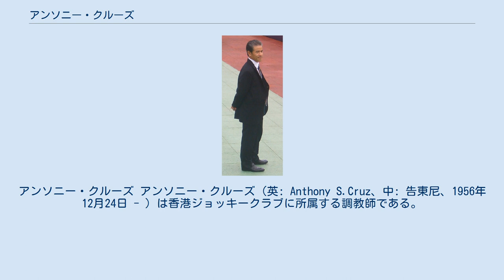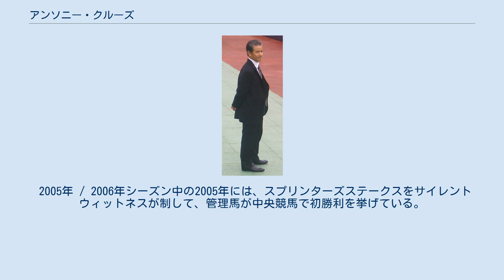アンソニー・クルーズ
アンソニー・クルーズ アンソニー・クルーズ（英: Anthony S.Cruz、中: 告東尼、1956年12月24日 - ）は香港ジョッキークラブに所属する調教師である。
ポルトガル出身。
 1974年、香港ジョッキークラブ騎手養成所を第1期として卒業し、見習騎手としてデビューする。
 1980年代はヨーロッパでも騎乗し、1986年のチャンピオンステークスをトリプティクに騎乗して制している。
 1986年にはジャパンカップに出走するトリプティクと共に初来日を果たし、中央競馬初騎乗となったジャパンカップと同日の11月23日に行われた神代特別（900万下）では、アサクサバリエンテに騎乗して3番人気で7着、中央競馬重賞及びGI初騎乗となったジャパンカップでは3番人気で11着となっている。
 翌1987年も再びトリプティクと共に来日し、11月15日に行われた富士ステークス（当時オープン競走）を同馬に騎乗して制し、中央競馬初勝利を挙げている。
 1992年には第6回ワールドスーパージョッキーズシリーズに初出場するために来日している。
 1996年1月1日、最後の騎乗を勝利で飾り、騎手を引退した。
騎手成績は香港通算946勝、中央競馬では通算16戦1勝。
 騎手引退後は調教師免許を取得し、1999年 / 2000年シーズンには57勝で初のリーディングトレーナーとなった。
 2002年 / 2003年シーズン中の2002年には、管理馬のレッドサンをジャパンカップダートへ出走させるために調教師転向後初来日し、管理馬の中央競馬初出走となった11月23日のジャパンカップダートは9番人気で14着だった。
 2004年 / 2005年シーズンには、14あるG1競走（香港ローカルを含む）のうち7競走で勝利し、さらに25年間破られなかった調教師のシーズン最多勝記録の87勝を上回る91勝を挙げて2度目のリーディングトレーナーとなった。
 2005年 / 2006年シーズン中の2005年には、スプリンターズステークスをサイレントウィットネスが制して、管理馬が中央競馬で初勝利を挙げている。